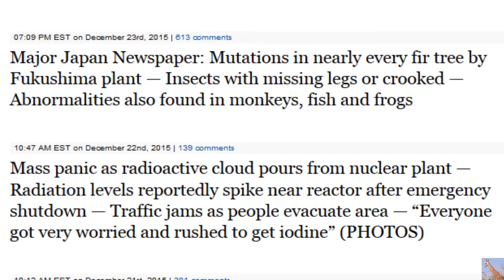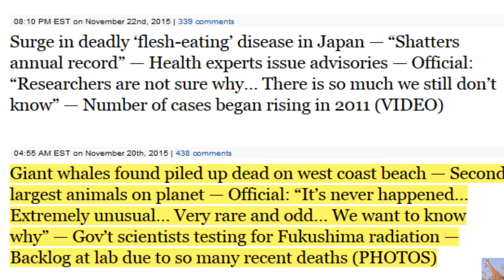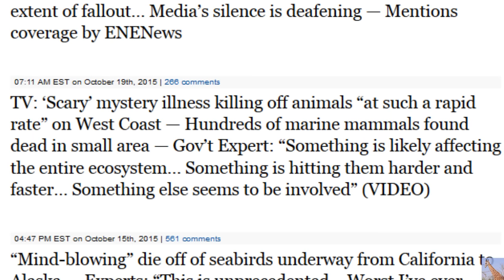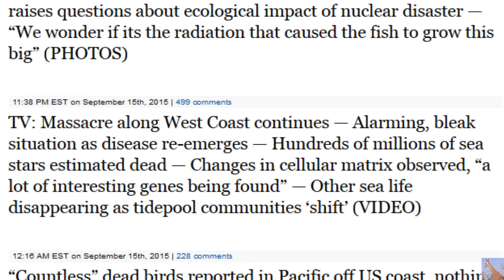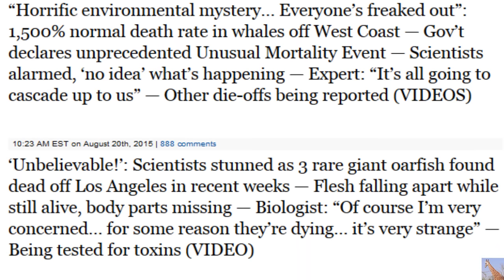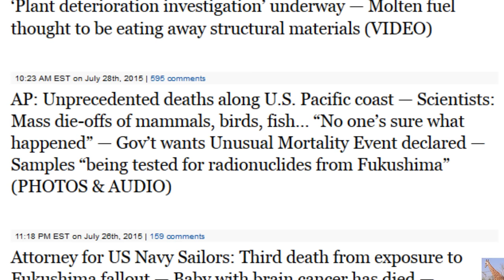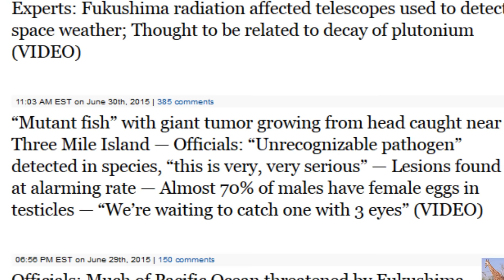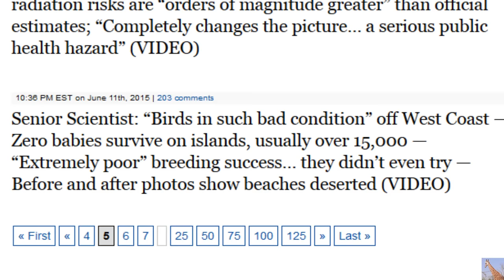Understanding The Fukushima Meltdowns 12/29/15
A two hour broadcast.  Note: I edited out all the commercials and small talk to include on-topic Fukushima 105.  Here's the original 1 hour & 42 minute broadcast that I edited called USA Prepares Radio Show (AUDIO Podcast) Tuesday December 29 2015 FUKUSHIMA
Captain John Ragan -- Hr#1 FUKUSHIMA 104 and HR#2 FUKUSHIMA 105 of this five+ part series - Fukushima Special Broadcast! FUKUSHIMA 101 was broadcast on HR#2 on Monday December 21, 2015. It is way worse than we have been told...
-- 9 - 11 AM CT... Listen Live # -- or Call in Live to be on the air # - Click on "Vincent OnDemand on GCN"

Thanks to Vincent Finelli and GCNlive.com for producing a great show.

Gov’t Report: Plutonium detected in recent California air samples — “Fallout from Fukushima nuclear accident” may be to blame

Major Japan Newspaper: Mutations in nearly every fir tree by Fukushima plant — Insects with missing legs or crooked — Abnormalities also found in monkeys, fish and frogs

Mass panic as radioactive cloud pours from nuclear plant — Radiation levels reportedly spike near reactor after emergency shutdown

“Nuclear Nightmare”: Children with mutations “on almost every street” — Deformed heads, lopsided bodies, “toad skin”, eyelids turned inside out — School built using radioactive waste

Officials now say Fukushima reactor with MOX fuel “leaked directly from containment” — TV: Contamination of environment was due to “failure of vessel” — Experts: This has caused additional worries because MOX is more “radioactively aggressive” due to plutonium content

Former Official: Fukushima is “unstoppable”… Huge amounts of radiation are pouring out, “very serious” for Pacific Ocean — Journalists withholding shocking information — Plant Chief: “This is something that has never been experienced”… We must invent new science for unprecedented catastrophe (AUDIO)

Mother from Fukushima: It was very weird… plants with huge, huge flowers and gigantic stems — I brought deformed vegetables for radiation measurement, but officials didn’t test any and yelled

Journalist: “Nobody even talks about Fukushima anymore… there’s almost no more fish… the ocean is dying, it’s terrifying” — Gov’t warns public to expect alarming increase in deaths on West Coast

Report: “Red Alert! Sharp increase in radiation… at Fukushima” — Levels spike 400,000% under plant — Almost 1,000,000,000 becquerels per cubic meter

Official data shows U.S. hit with huge spike of ‘most dangerous’ radiation from Fukushima — Levels far exceeded federal regulatory limits — Alpha particles nearly 1,000 times normal; Includes plutonium

Gov’t: Shutdown at U.S. nuclear plant after 10 control rods accidentally fall into reactor core — Caused by ‘smoldering’ event, Fire Brigade on scene

Record levels of Fukushima radiation detected off West Coast — Massive plume stretches for more than 1,000 miles — Reuters: Contamination is spreading off U.S. shores — Radioactive cesium reaches 11 Bq/m3 at multiple locations (MAP)

Former Japan Official: “Unstoppable contamination of Pacific Ocean… is seriously menacing US West Coast” — “Fukushima now undeniably a global security issue… can’t be brought under control by single state” — Experts: Wave of radiation will be 10 times more than entire world’s nuclear tests combined

“Very significant” explosion at dam next to U.S. nuclear site — ‘Plasma’ created due to tremendous amount of heat — Same type of phenomenon as lightning — Nuclear site’s fire department responds to blast (VIDEO)

TV: Underground wall around Fukushima reactors started “leaning” — Cracks developing due to rising water levels — Problems seen along almost entire length of sea wall

AP: “Alarming signs of oceanic distress” on West Coast — Record number of stranded seal pups, nearly 2,000% of normal levels — “Bags of skin and bones”

Surge in deadly ‘flesh-eating’ disease in Japan — “Shatters annual record” — Health experts issue advisories

Giant whales found piled up dead on west coast beach — Second largest animals on planet — Official: “It’s never happened…